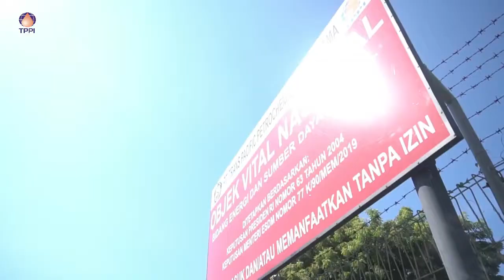Semangati Anak-anak Raih Prestasi, TPPI Tuban Rutin Kucurkan Beasiswa